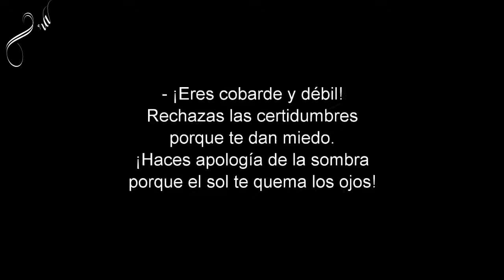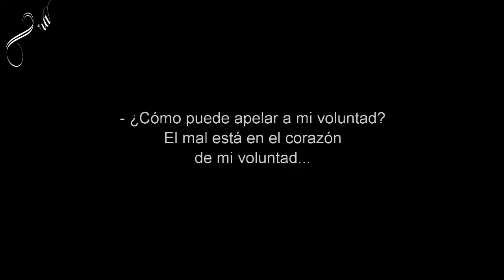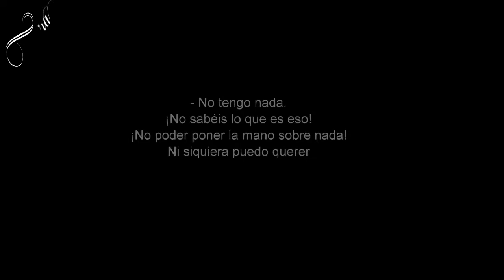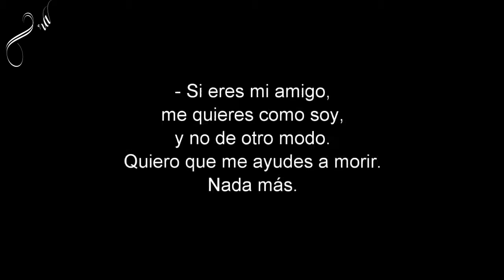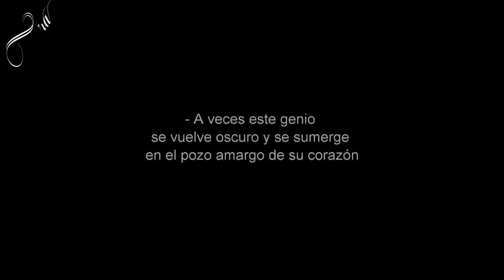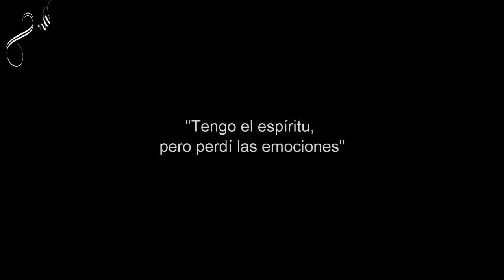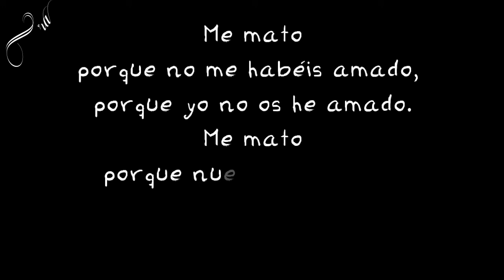23 de Julio & Le Feu Follet - IV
Carta abierta:

“Sé que es un tema complicado, pero también creo que es un tema necesario y que si pedimos que se visibilice, también nos toca hablarlo.

No podría decir desde cuándo… Sin embargo, no hace demasiado tiempo que he sido consciente. Aunque estaba ahí desde mucho antes, como en la sombra, como muy dentro… Supongo que nunca había querido pensarlo. Igual que a otros temas puedo darles un millón de vueltas y tenerlos en la cabeza de una forma constante, buscándoles todos los ángulos, ese pensamiento simplemente estaba de fondo, como un hilo musical al que no prestas demasiada atención.

Pero un día me descubrí calculando mentalmente si mi cuerpo cabría por el hueco de una ventana de esas que permiten solamente una abertura superior bastante limitada. Valorando cómo debía apoyarme para subir y poder deslizarme por aquel agujero. Y ser consciente de aquel pensamiento me impresionó. Porque yo me sentía bien. Había pasado una temporada difícil pero estaba mucho más animada, más motivada, más feliz. ¿Pero, por qué narices estaba yo pensando en aquello al mirar una ventana? Lo había hecho como en automático, casi por instinto, como si lo tuviese interiorizado. Entonces fui consciente de que las ventanas habían ido cambiando su función en mi cabeza.

Vaya por delante que yo nunca he tenido la intención de tirarme. Nunca he pensado seriamente en acabar con mi vida. Pero ahora sé que ha habido una temporada en la que he vivido necesitando saber que, si el sufrimiento llegaba a hacerse insoportable, contaba con una ventana a mano. Podrían haber sido otras opciones, pero no, mi cabeza se agarró a las ventanas.

Las ventanas dejaron de ser el espacio por donde entra la luz para ser una posible salida de emergencia. Y me di cuenta de que en cada mudanza, en algún momento, mentalmente había calculado la altura, buscando alternativas si ésta me parecía insuficiente.

El día que fui consciente, que el hilo musical subió el volumen y podía identificar perfectamente la melodía, pensé que era irónico. Porque yo tengo vértigo. Porque no me acerco al borde de una terraza alta ni con los ojos cerrados. Pero vértigo de quedarme bloqueada en un puente y no ser capaz de dar un paso más, ni hacia delante, ni hacia atrás. ¡Se ve que nos salió vacilona la vida!

Hoy escribo por todas las personas para quienes ese hilo musical ya tiene el volumen tan alto que el ruido ensordecedor les impide escuchar las razones por las que seguir adelante.

Ojalá sepáis que no estáis solos, que podéis pedir ayuda. Ojalá entendáis que es posible bajar el volumen y apagar toda esa mierda.

Hoy escribo también por todas las personas para quienes ya llegamos tarde. Ojalá las personas que tanto les quieren encuentren el apoyo y acompañamiento que necesitan. Ojalá entiendan que lucharon todo lo que pudieron, que las enfermedades a veces nos ganan la batalla y que no es culpa de nadie (aunque sí tiene parte de responsabilidad este sistema en el que vivimos, y que urge revisar).

Escribo porque creo que es urgente y prioritaria la inversión en salud mental, la mejora del acceso a los servicios de salud y asistencia social, el aumento de personal especializado, la formación del personal médico que nos atiende, el compromiso y participación del sector de la educación, los medios de comunicación y de toda la sociedad, en general. Que ya toca acabar con el tabú, poner el tema sobre la mesa, arrancarle los mitos y buscar soluciones.

Escribo porque creo que necesitamos escucharnos más, validarnos más, apoyarnos más, cuidarnos más, juzgarnos menos y querernos mucho y bien.

Y escribo para agradecer a quienes se han dejado los pulmones para que yo les escuchase y nunca dejase de saber que están conmigo, a quienes me han ayudado a apagar “el hilo musical” antes de que el volumen siguiese subiendo, a quienes disfrutáis a mi lado de la luz que entra por las ventanas. Sobre todo, a quienes sois luz y hacéis que haya dejado de importar a qué altura están las ventanas.

Ojalá el sufrimiento nunca sea tanto que nos haga sentirnos incapaces de gestionarlo.”

024 – Línea de atención a la conducta suicida